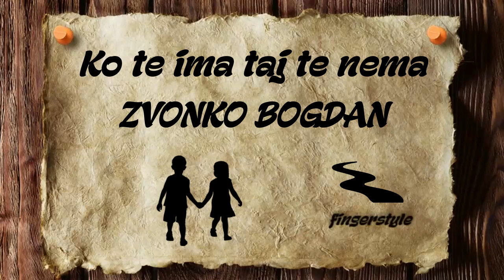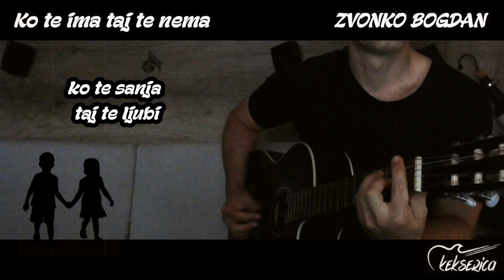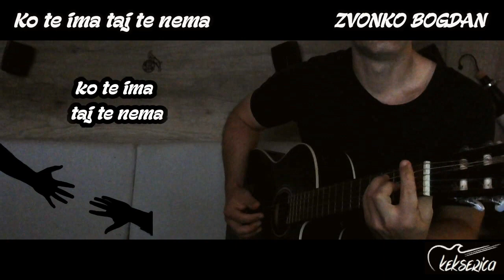Ko te ima taj te nema - ZVONKO BOGDAN [cover/fingerstyle/instrumental/tekst]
Ko te ima taj te nema
ZVONKO BOGDAN
singl (2003.)